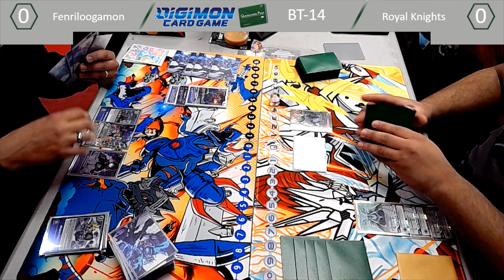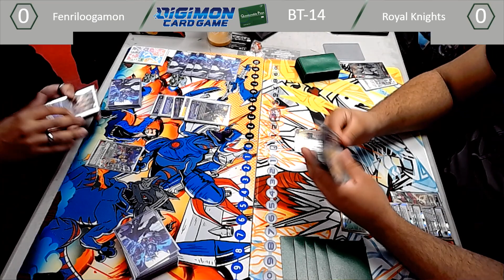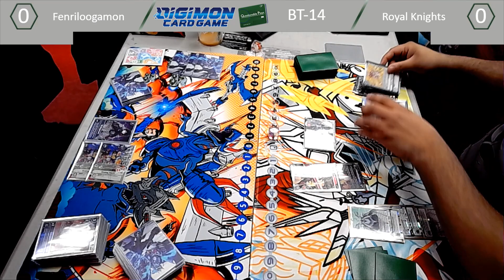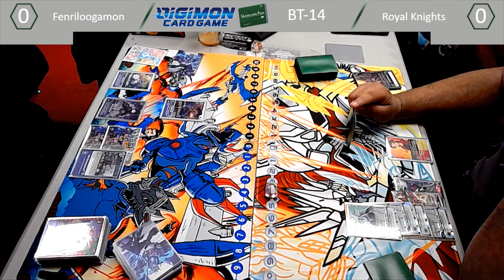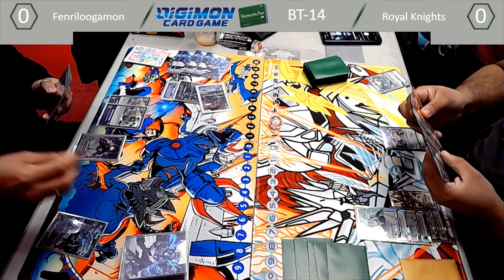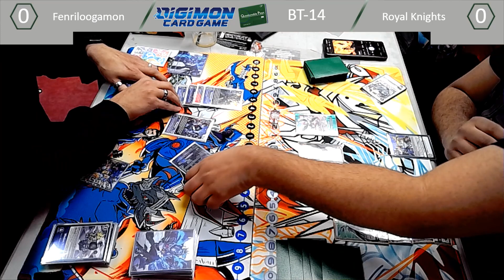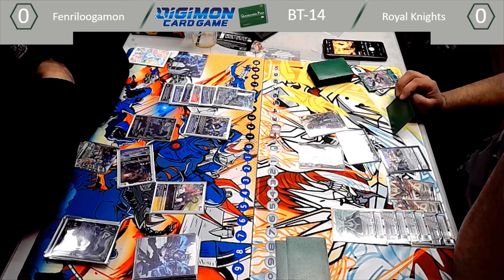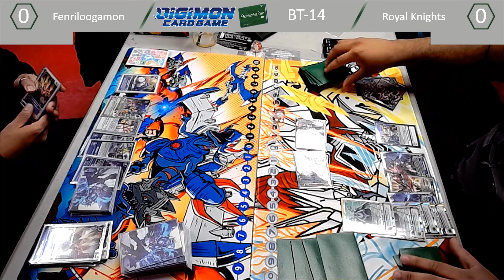Truly Urban Locals 12.31.23: Fenrilloogamon vs Royal Knights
Welcome to Questionable Plays' YouTube channel, where we bring you thrilling NYC tournaments hosted on our dedicated Discord server. Witness intense gameplay and epic matches of the popular Digimon TCG.